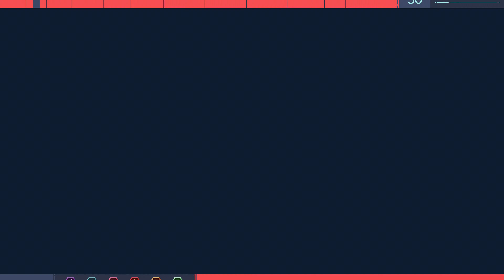Marvel's Spider Man DLC PS5-60FPS Spider Man 2 PREPARATION ULTIMATE EP 2 Main Mission #12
Marvel's Spider Man Remastered DLC Walkthrough PS5-60FPS Spider Man 2 PREPARATION ULTIMATE DIFFICULTY